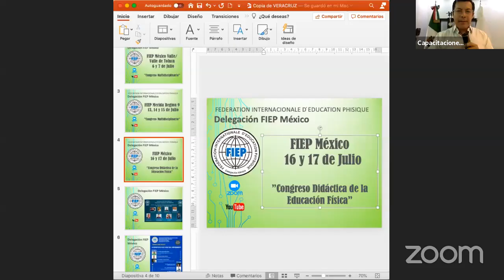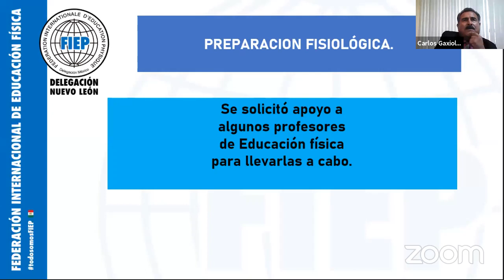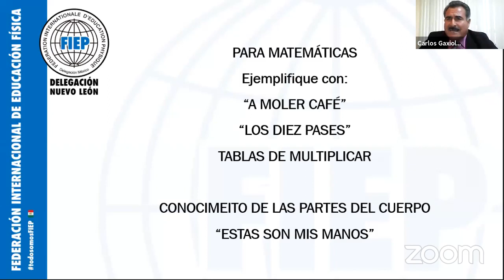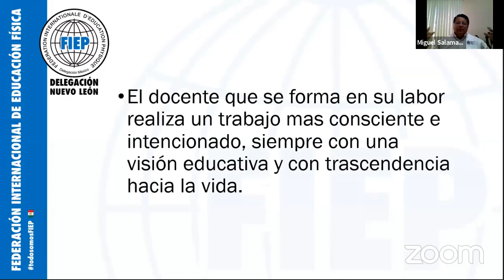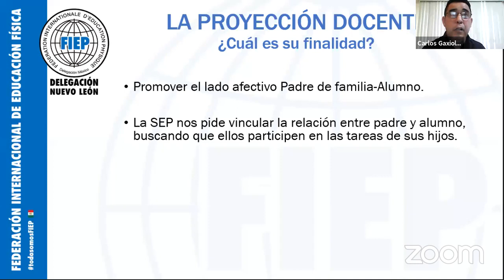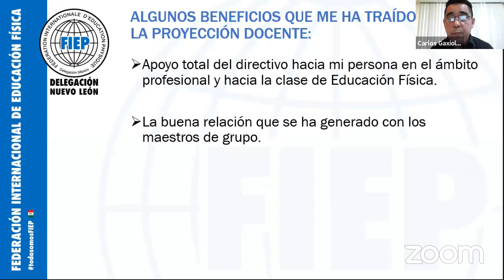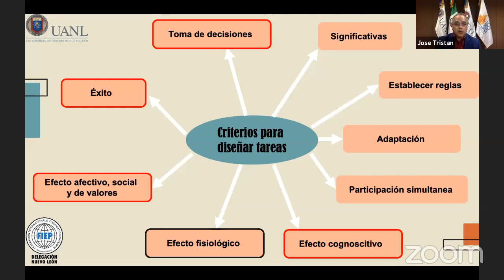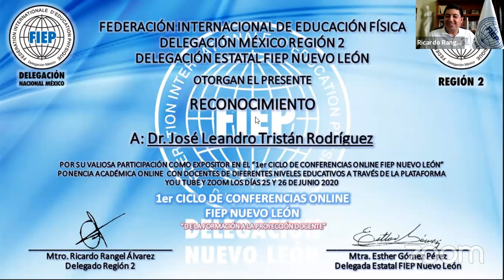CICLO DE CONFERENCIAS ON LINE DIA 2